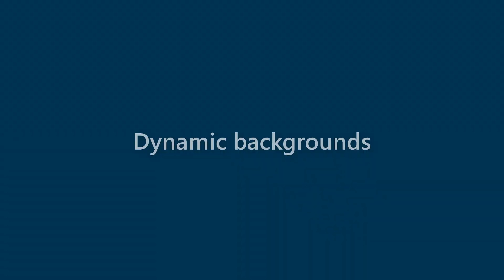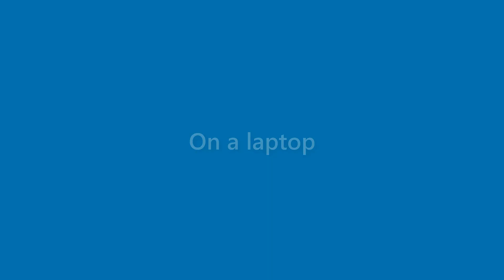Dawn Caldwell - appearance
Name Look - Dawn Caldwell - appearance. In this video we present "Dawn Caldwell" name look and feel in various scenarios.
This video will cover:
How does "Dawn Caldwell" look as a personal letterhead?
How does "Dawn Caldwell" look on a business card?
How does "Dawn Caldwell" look on a computer/laptop screen?
How does "Dawn Caldwell" look with different background colors?
How does "Dawn Caldwell" look with various fonts?